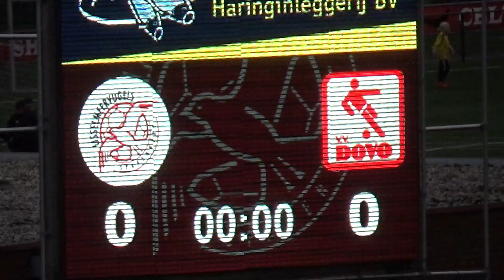Voor aanvang IJsselmeervogels JO13-1 - DOVO JO13-1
Spanning, hoe gaan onze toppers het doen!